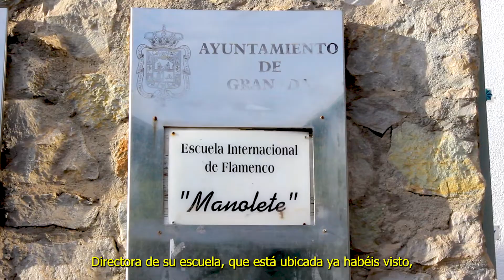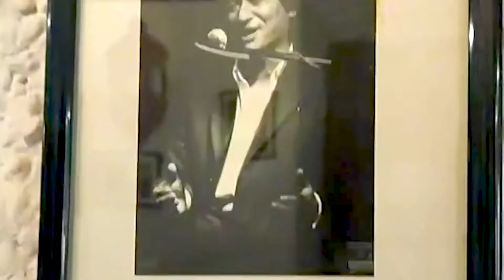Guitarras y tacones: trabajo grupal de alumnos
Documental elaborado por los alumnos Juan Antonio Arenas, Paula Coronado, Jaime Navarro, Lucía García y Álvaro Ramos para la asignatura Medios Técnicos, Audiovisuales y Escénicos de 1º del Ciclo de Grado Superior en Realización de Proyectos Audiovisuales y Espectáculos